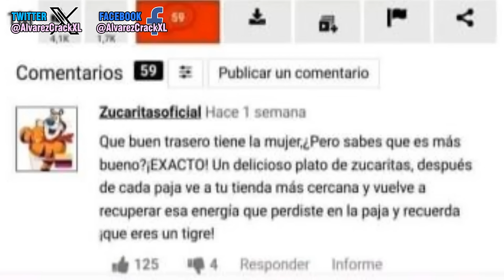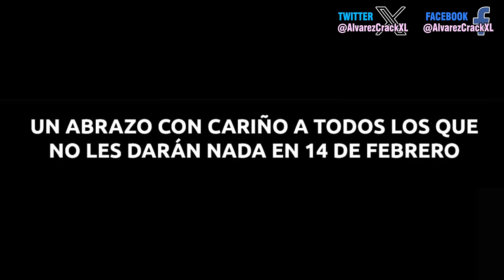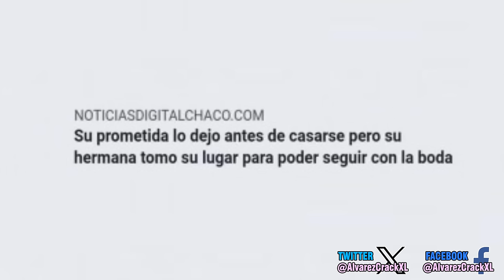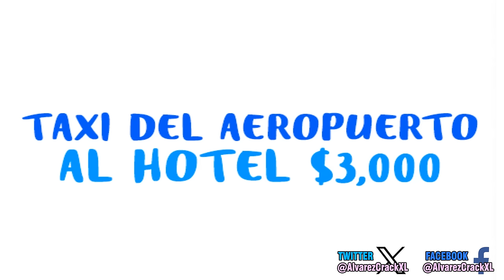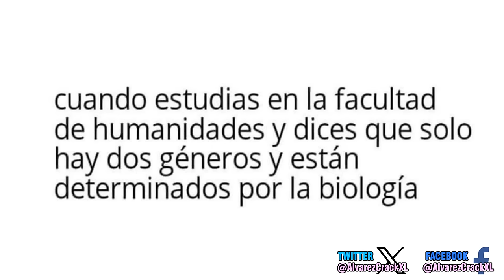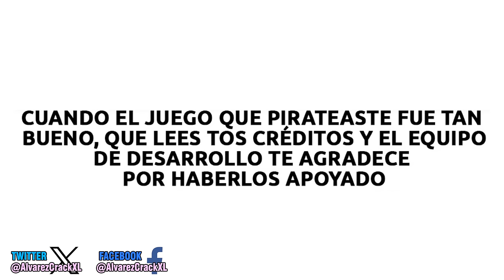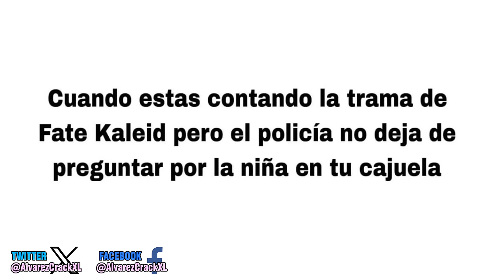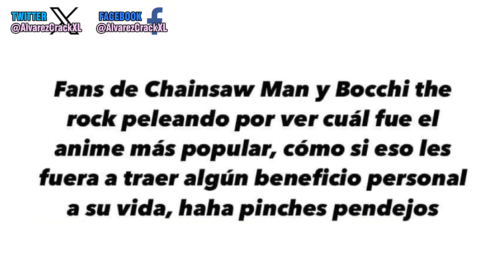Historia con Memes 11 |Mencía Esta Loca 😱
Ando decepcionado y triste, me rechazaron la monetización de nuevo, y yo dependo del dinero de YouTube, ya no se si deberia seguir haciendo videos. 286.